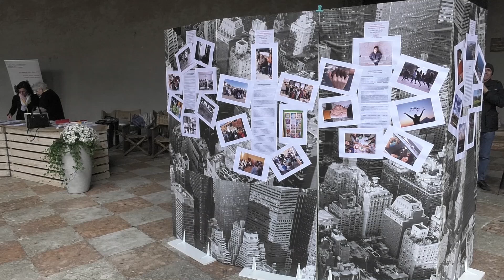Polis mai senza l'altro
Ha preso avvio questa mattina in Piazza dei Signori la 15° edizione del Festival Biblico. Ad aprire gli appuntamenti per il secondo anno consecutivo le premiazioni del concorso fotografico “POLIS. MAI SENZA L’ALTRO” dedicato alle scuole.

Ermanno Benetti – Ass. Rivela

Antonio Sparacino – docente Arte Immagine IC Valdonega